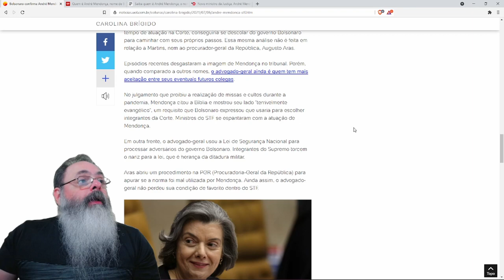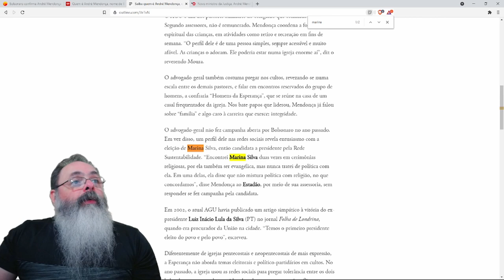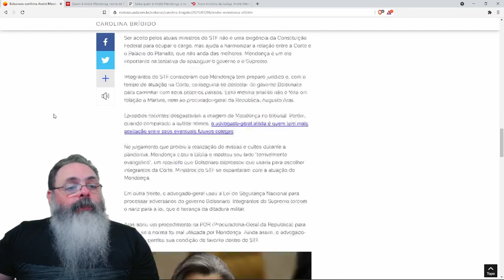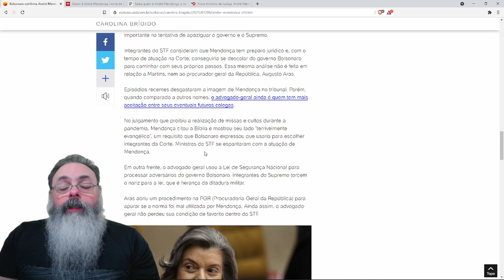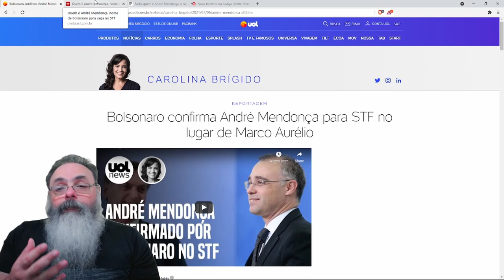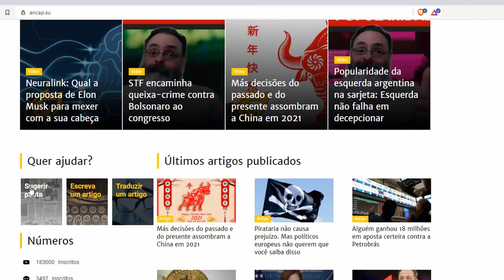André Mendonça é o indicado de Bolsonaro para a vaga no STF